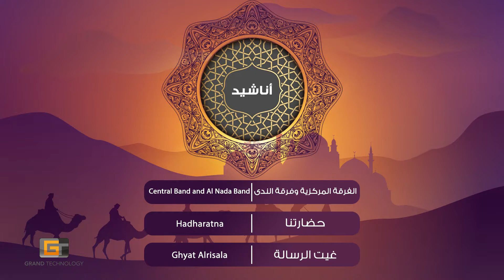Central Band and Al Nada Band - Hadharatna | الفرقة المركزية وفرقة الندى - حضارتنا